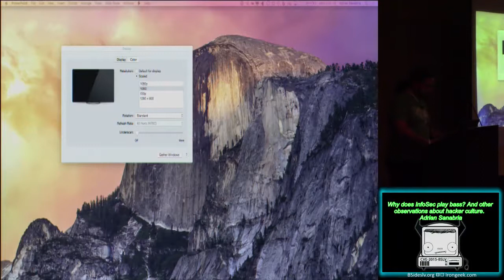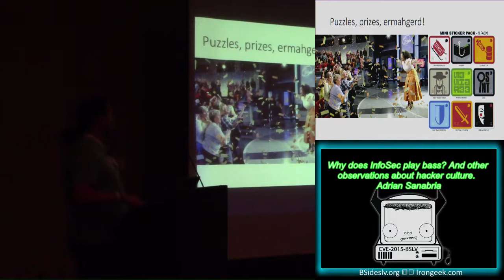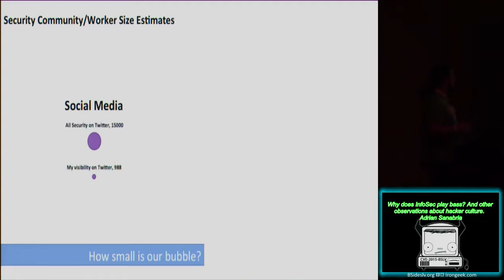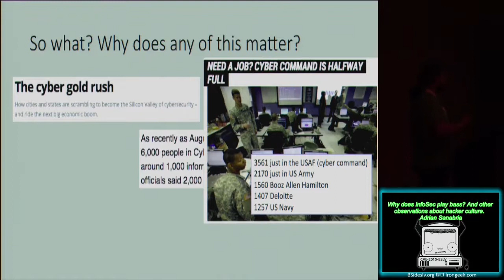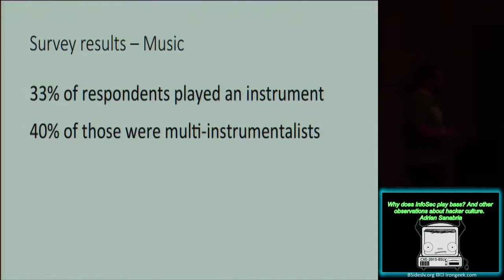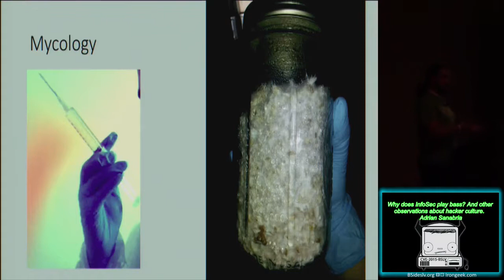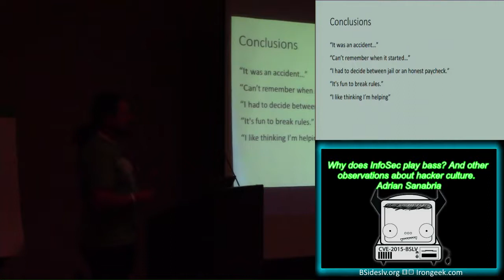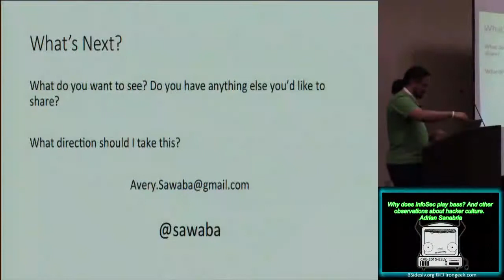CG11 Why does InfoSec play bass And other observations about hacker culture Adrian Sanabria